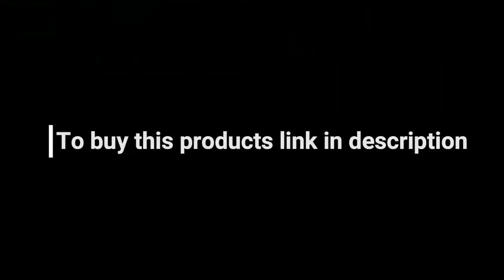Top 15 Amazing Smart Home Gadgets | Smart Home Gadgets On Amazon India & Online Under Rs99, Rs199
home,home gadgets,new home gadgets,home inventions,smart home gadgets,smart home,new